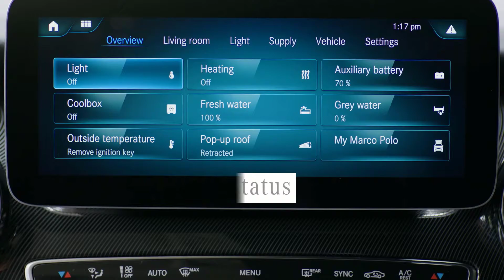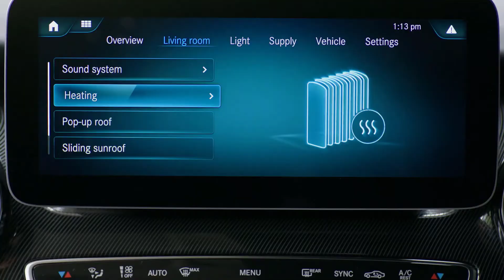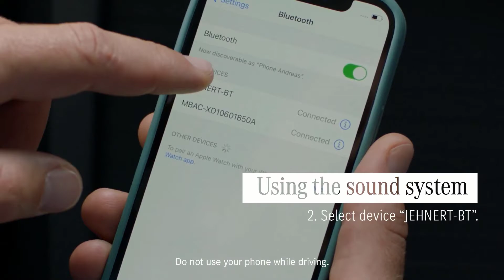Mercedes Benz Advanced Control Functions - Car+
Car+
Amazing Cars Global (ACG)

Global car update and synthesis channel